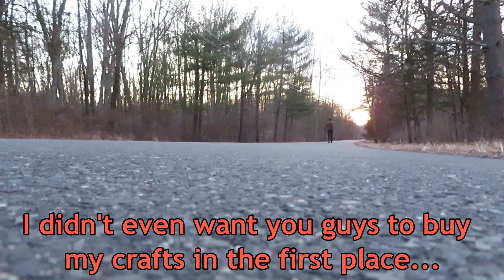Buy My Crafts with Evan And-'er-son | Part 3